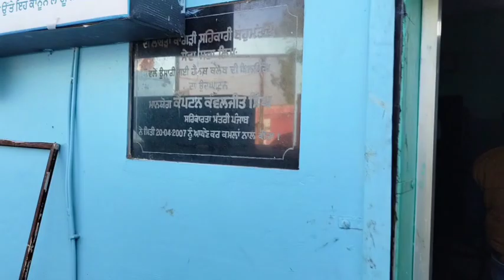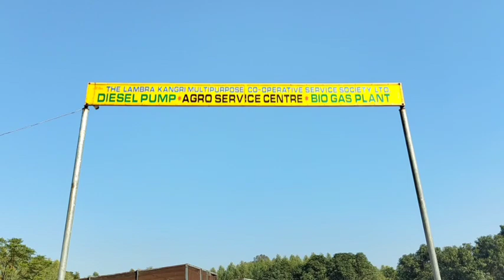ਆਤਮਾ ਸਕੀਮ ਅਧੀਨ ਪਿੰਡ ਲਾਂਬੜਾ ਕਾਂਗੜੀ ਸੁਸਾਇਟੀ ਦੇ ਦਰਸ਼ਨ ਦੀਦਾਰੇ ,part 1